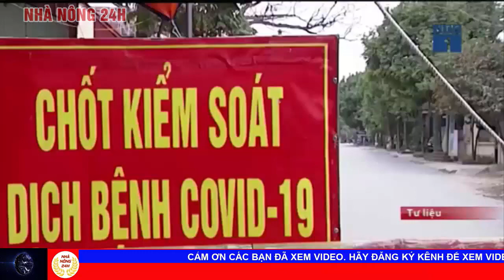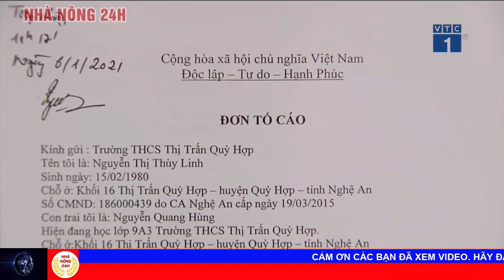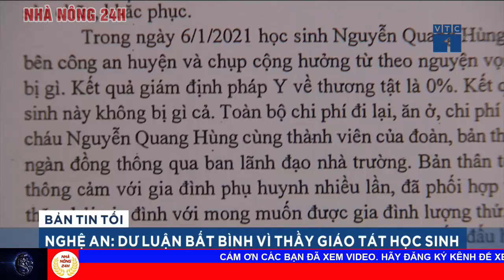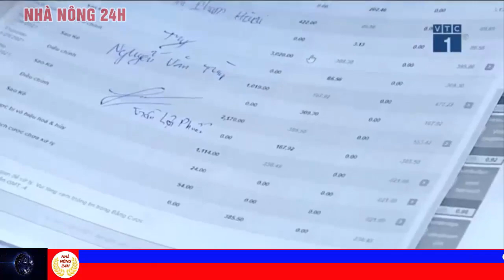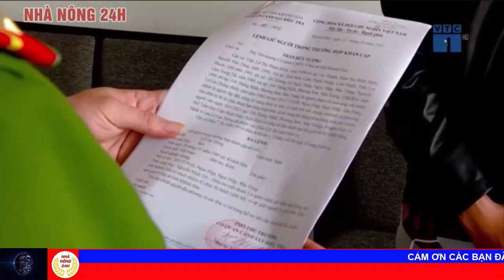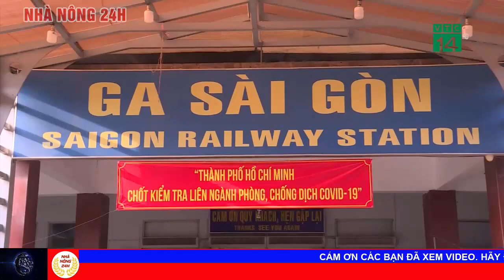Tin tức an ninh nóng nhất hôm nay | Tin tức 24h | An ninh mới nhất ngày 23/02/2021 | Nhà nông 24h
1 che giấu người từ hải dương về không khai báo sẽ bị phạt mức cao nhất
2 Nghệ an: dư luận bất bình vì thấy giáo tát học sinh
3 vụ 8 người thương vong: nghi phạm tự đâm bị thương chưa thể lấy lời khai
4 an giang: khởi tố các đối tượng cướp lại hàng lậu
5 thành hóa: bắt nhóm trộm cắp 33 con trâu bò
6 Khánh hòa: tăng cường đấu tranh, xử lý các hành vi đánh bạc trong dịp tết